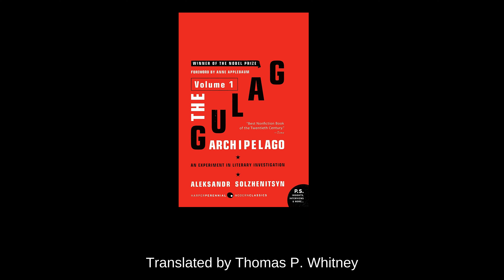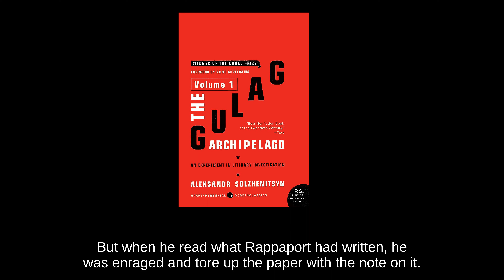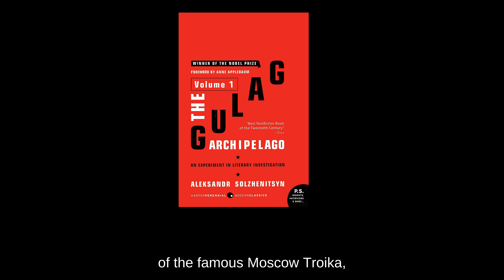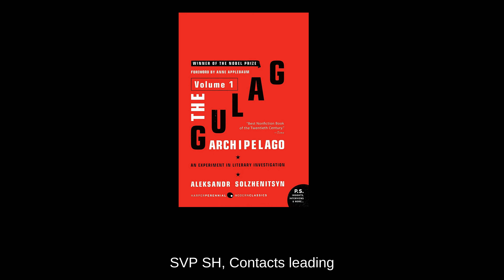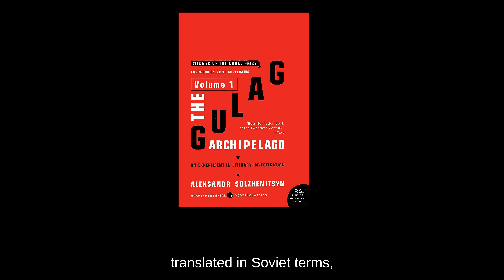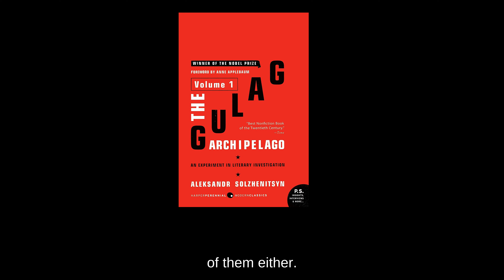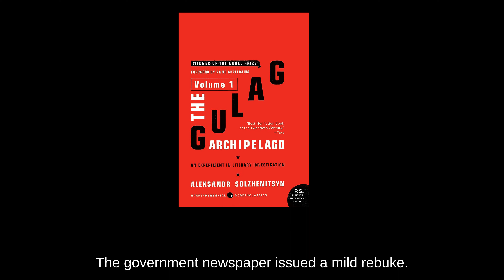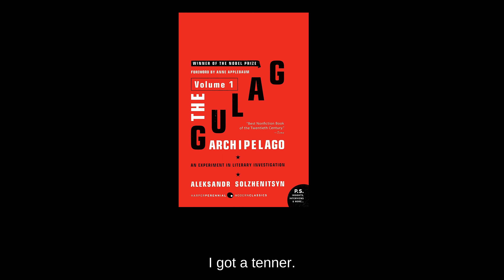The Gulag Archipelago, 1918-1956: An Experiment in Literary Investigation, Vol. 1, Part 18